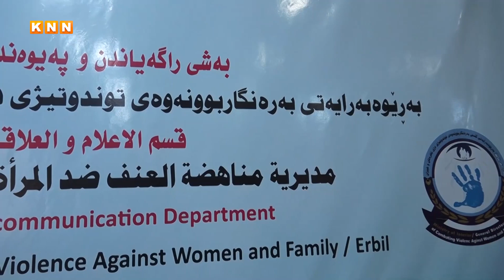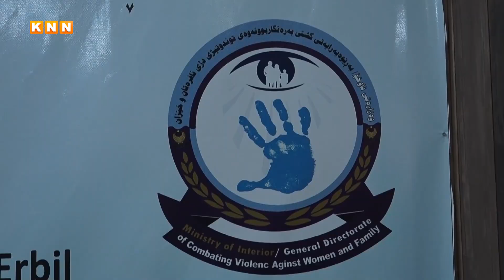ساڵی رابردو نزیکە 16 هەزار کەیسی توندوتیژیی خێزانی لە دادگاکانی هەرێم تۆمارکراوە